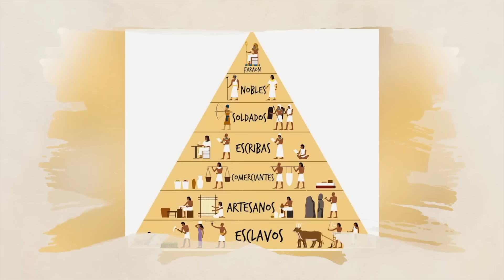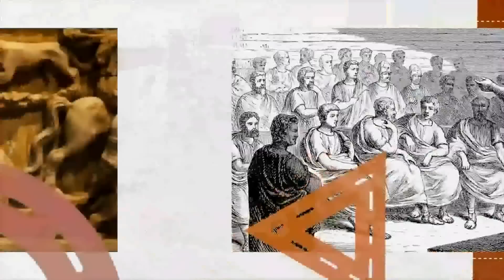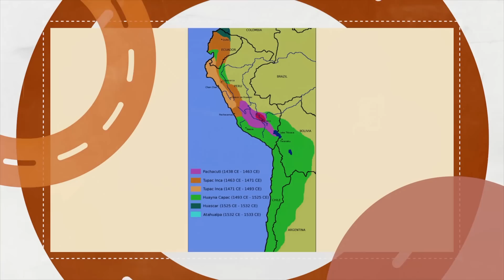Oficios en la Antigüedad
Este es el primer video de la serie de orientación vocacional que saldrá todos los lunes.